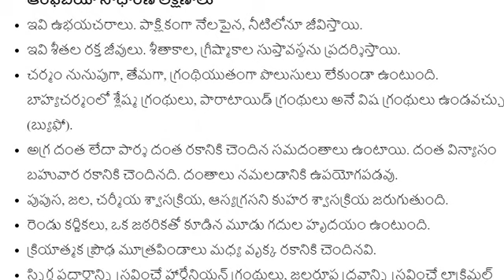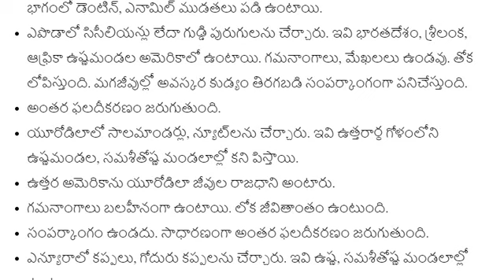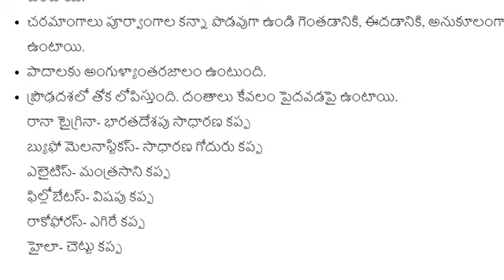CHORDATES IN TELUGU - BIOLOGY FOR DSC , EDCET , PGCET